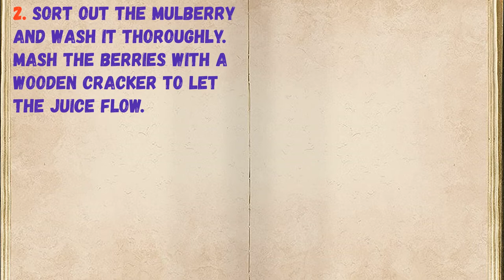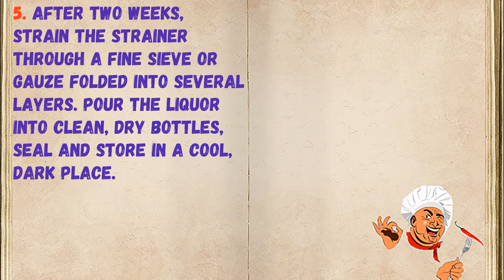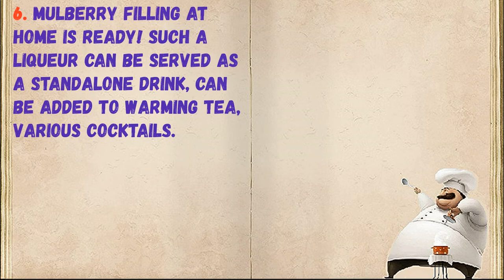Homemade Mulberry / Book of recipes / Bon Appetit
✅ Mulberry filling at home 👇

Ingredients:
* Sugar - 1 Cup
* Mulberry - 1 Glass
* Water - 100 Milliliters
* Vodka - 200 Milliliters

👉 Step by step cooking 👇

1. Prepare all the necessary ingredients.

2. Sort out the mulberry and wash it thoroughly. Mash the berries with a wooden cracker to let the juice flow.

3. Mix water with sugar and bring to a boil. Pour the boiling syrup over the mulberry and leave to cool completely.

4. Add vodka to the cooled mulberry in syrup, mix. Pour liquid into a jar that is suitable in volume and cover with a lid. Put the jar in a dark cool place for 7-14 days. Shake the jar from time to time. In a warm place or in the sun, do not leave a jar of liquor, otherwise it will ferment.

5. After two weeks, strain the strainer through a fine sieve or gauze folded into several layers. Pour the liquor into clean, dry bottles, seal and store in a cool, dark place.

6. Mulberry filling at home is ready! Such a liqueur can be served as a standalone drink, can be added to warming tea, various cocktails.